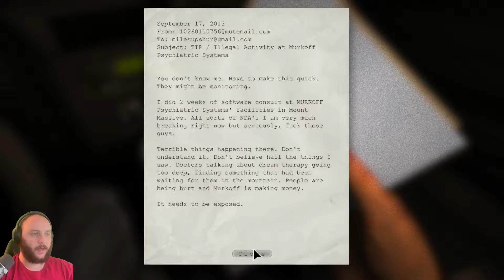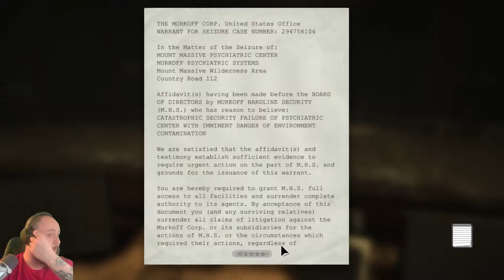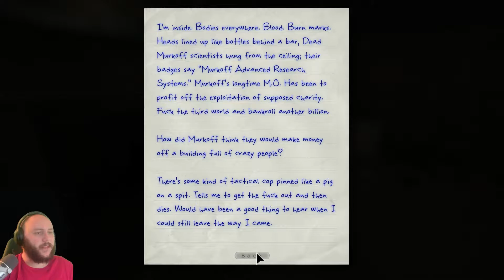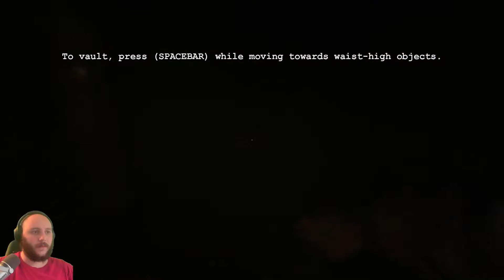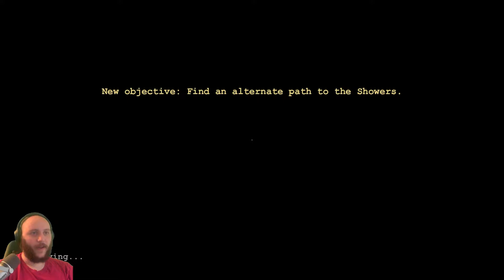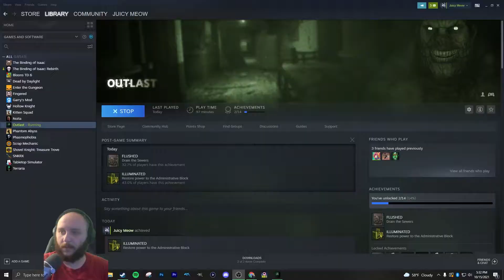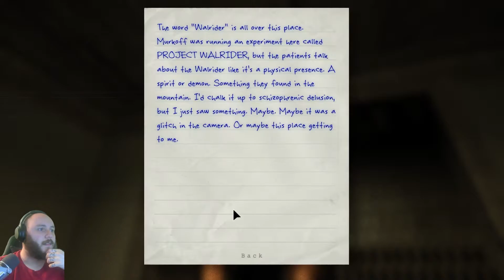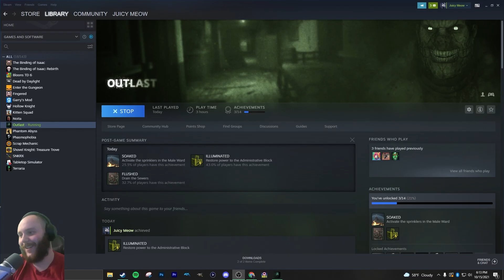First Time Playing Outlast!